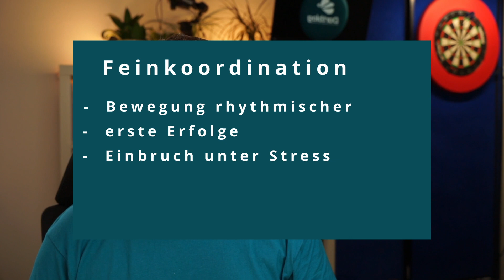Dart Mental Training | Darts Tipps deutsch | Dartblog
🎯 Hol dir den entscheidenden Vorteil für dein Dartspiel! 🎯

👉 Das große Dart Training 1: Verbessere deine Grundlagen und baue eine solide Wurftechnik auf.
👉 Das große Dart Training 2: Für Fortgeschrittene – hier geht’s um mentale Stärke, Konstanz und Präzision.
👉 Fokustraining für Dartspieler: Lerne, Ablenkungen auszublenden und dein Ziel konstant zu treffen.

Verpasse nicht die Chance, dein Dartspiel auf das nächste Level zu heben! 💪

🎯 Melde dich jetzt für meinen Dart-Newsletter an! 🎯

Du willst mehr über meine Dart-Trainingskurse erfahren, genau wissen, welche Inhalte dich in meinem Dart Trainingsstudio in Stahnsdorf erwarten oder was ein Online-Coaching oder ein Workshop für dich bereithält? Dann ist mein Newsletter genau das Richtige für dich!

📌 Das erwartet dich im Newsletter:
✔ Ausführliche Infos zu meinen Dart-Trainingskursen – online und vor Ort
✔ Einblicke in die Angebote und Inhalte meines Trainingsstudios in Stahnsdorf
✔ Detaillierte Beschreibungen, wie meine Online-Coachings und Workshops ablaufen
✔ Exklusive Tipps und wertvolle Informationen rund ums Dart Training

💡 Warum anmelden?
Wenn du immer schon genauere Informationen zu meinen Angeboten haben wolltest, liefert dir der Newsletter die Antworten – und das regelmäßig und bequem in dein Postfach.

🎯 Verpasse keine Tipps mehr, die dein Spiel verbessern können!
Melde dich jetzt an und starte deinen Weg zu besseren Würfen, mehr Konstanz und einer starken Wettkampfvorbereitung.

Schaut auch gerne auf meine anderen Kanäle und Plattformen. Es gibt immer wieder Neuigkeiten und Wissenswertes über Dart Training und Dartsport:

🎥 Mein 2. YouTube-Kanal - Ab sofort mit Live Gameplay und alles was nicht in meinen Hauptkanal passt